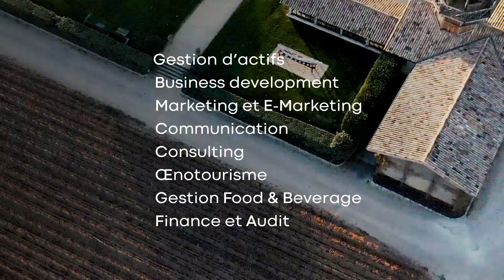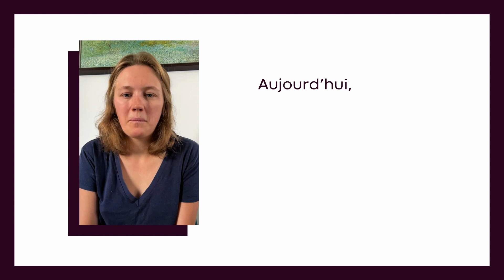MSc Wine & Hospitality Management - Présentation du programme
Le MSc "Wine & Hospitality Management" est proposé à Bordeaux et à Paris, respectivement capitales du vin et du luxe en France. Il met l'accent sur l’apprentissage de solides connaissances techniques, associées aux compétences transversales nécessaires pour prospérer dans l'environnement international du vin et de l'hôtellerie de luxe. Cet apprentissage contextuel est renforcé par une exposition au réseau étendu de KEDGE Wine School, permettant aux étudiants d'accéder à tous les secteurs d'activité liés à ces industries de prestige.